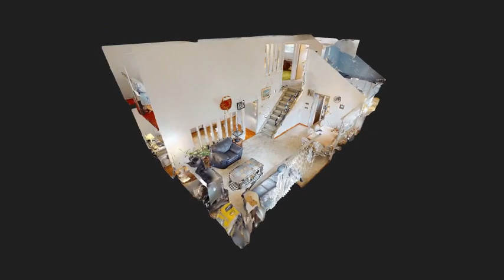Homes for Sale - 34 Mabaline Rd - Jennifer Niedrach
3.00 beds
 1.10 baths